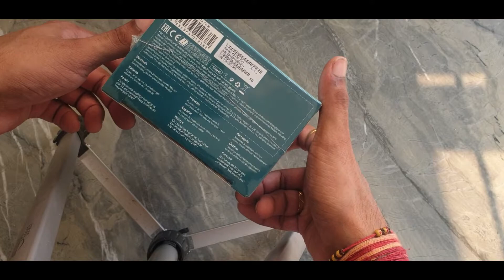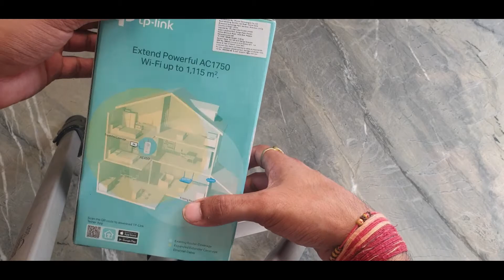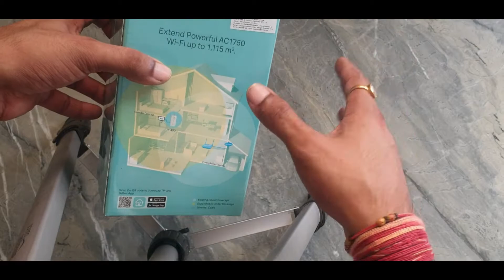Tp link AC 1750 re450 Unboxing 5g Wifi Range Extender